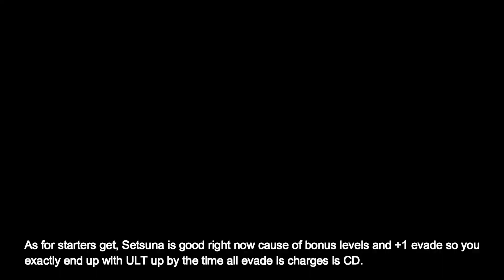Elysian Realm Ver. 7.4 | Thelema - Non-Astral Ring Run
Aight 1st ER for this patch, with the new queen. Thelema-sama~!!

Easier gameplay compared with the Astral Ring run... at least for me, gameplay is basically you evade and then spam atk button until you automatically charge attack and ULT so evade charges refresh and cycle repeat.

Ego Signet, "Blessing of Feast" is the 1st one to get, this is basically the whole gameplay of Non - Astral Ring run. "Blessing of Goblet" is for quality of life, this one refreshes the evade charges and reduces the ULT CD every time you do charge attack and it also provide more ice dmg.  If you ever get your 3rd Ego signet, the next best thing is "Blessing of Nobility", this one is just dmg buff, more ice damage. The other 2 left is useless for this run as that 2 is for Astral Ring run.

General Signet, I recommend to go for Setsuna signet first or at least get her +1 evade if you don't plan to get her at all, also the signet got bonus levels for this week's weather. But if Setsuna doesn't have bonus level the next best signet is Infinity Nexus 1 since once you summon the illusion the buff is forever up, that 2 is basically her main general signet.

For follow up signets, you can go Decimation 2 but just stop at getting nexus 2 since pretty slow at gaining HP, Stars 1 or 2 since you can easily always get 3 stacks of paints. Reverie and Vicissitude is always good, Gold is just for general stats like Vicissitude. Signets that doesn't work or kinda scuff are Helix, Deliverance and Daybreak.

Time Stamp:
00:00 - Intro
00:17 - Gameplay
00:40 - Ego & General Signets
00:48 - 1st Floor
01:12 - 2nd Floor
02:10 - 3rd Floor
02:55 - 4th Floor
           - 5th Floor
04:27 - 6th Floor
05:11 - 7th Floor
06:34 - 8th Floor - Hododo Boss
           - 9th Floor
07:33 - 10th Floor
08:22 - 11th Floor
10:06 - 12th Floor - Heimdall Boss
           - 13th Floor
11:34 - 14th Floor
12:51 - 15th Floor
           - 16th Floor
14:01 - 17th Floor - Dark Jixuanyuan Boss
15:04 - 18th Floor - Ely Boss
16:20 - End
16:33 - End End

Edit: hehehe sorry for the blatant copy on format, trying stuff...